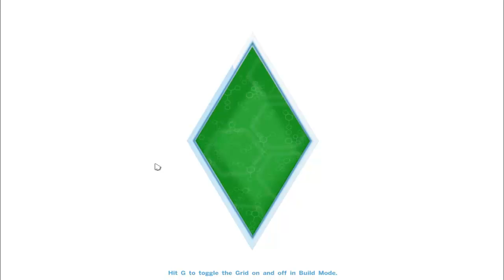The Sims 4 w/TheRadMatt (Part 38:Sierra Hits the Club)